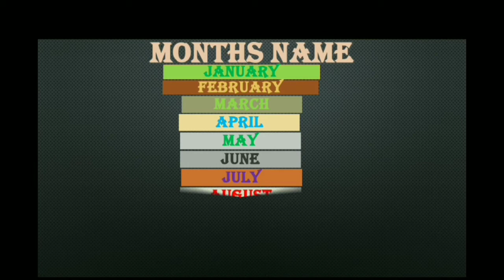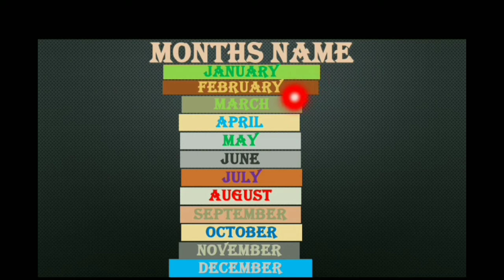Months Name| Months Name in English| 12 Months name| Mahino ke Naam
please support